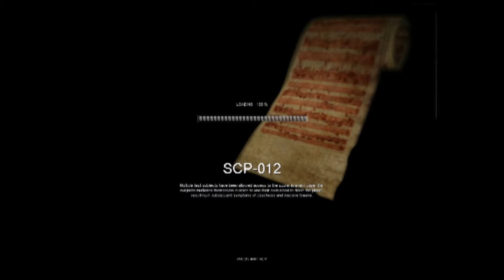SCP-CB v7.1- Episode 1- I can't do this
Hello my little D-Classes!
It's been a while since i've uploaded anything due to school and the usual health issues.
So here is me being really scared and trying to play SCP-CB v7.1.
I know it's not much, if you guys tell me you want more of it, I will comply.